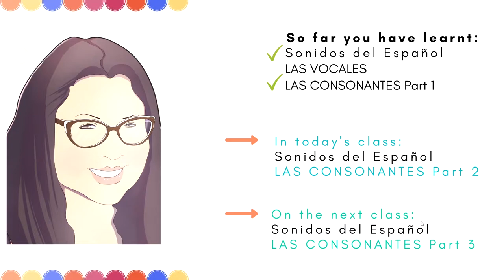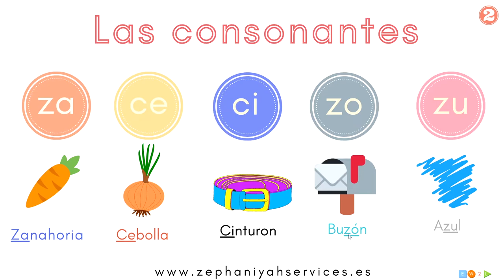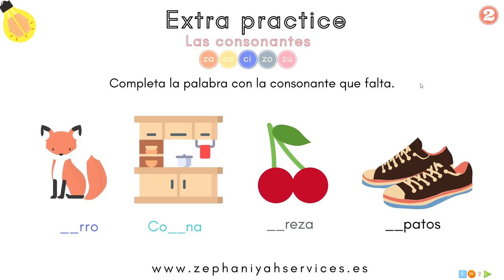Sonidos del Español - Las Consonantes Part 2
Hello and welcome to Zephaniyah Services
Easy Way 2 Learn Español 🙂
Here you have a new video lesson - Los sonidos del Español, Enjoy.
Embark in your Spanish learning journey with me:
 I value your opinion and appreciate your support.
 Hasta pronto, Bye for now. Zephaniyah.